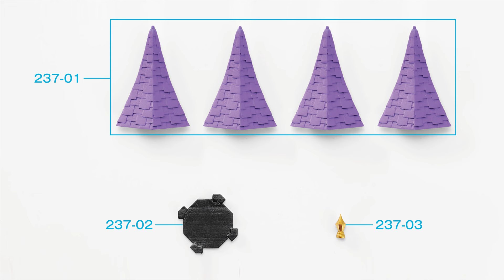ディズニードールハウスをつくる 組立動画２３７号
237号では、ポーチの2階の塔の屋根を組み立てて塔基部に取り付け、塔をポーチの上に設置します。